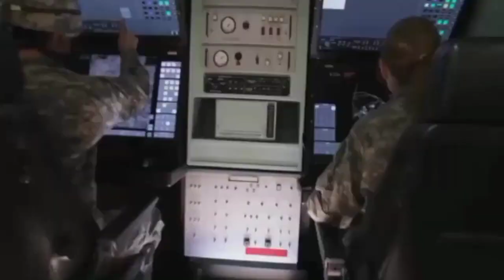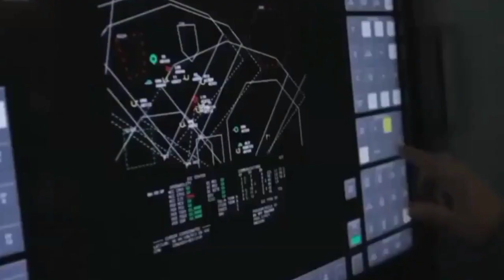NATO KAGET AS PASOK RADAR MONSTER SIAP SERANG RUSIA....